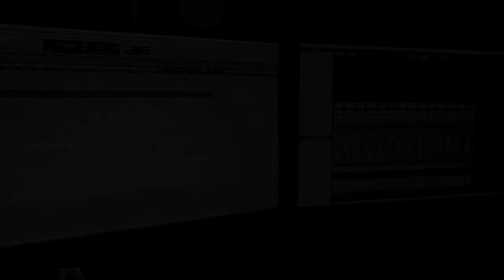Bracia Steczkowscy Sesje Lukstorpeda